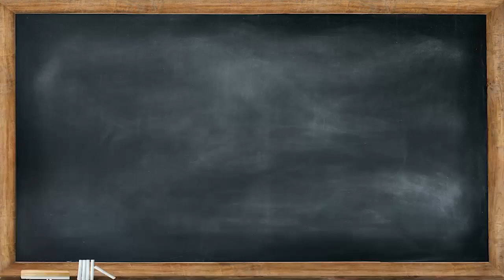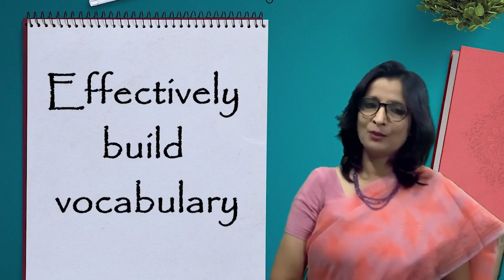Vocabulary for Regular Use - Vocabulary Module - English Language Learning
English Language Learning by Shahbano Saiyed -
"The best investment you can make to develop your personality and career is to invest in Learning."
In this fast-paced generation, we are all well aware of the necessity of learning English. English is widely spoken in more than 118 countries. It is the universal language of communication, media, and the internet. With the advancement, 'Effective English Communication Skill' is becoming increasingly important in practically every aspect of our lives.

Learning English language not only helps individuals to escalate in their respective careers, but it moulds them into robust personalities.

Keeping all the critical points in mind, our well curated ENGLISH LANGUAGE LEARNING focuses on reading, writing, listening, speaking, grammar, and vocabulary, which are all important communication skills. These video classes employ scenarios that are relevant to real-life situations to provide learners with the skills they need to communicate on a daily basis.